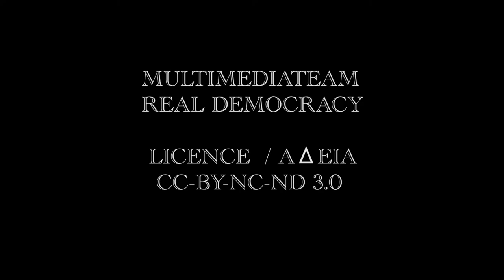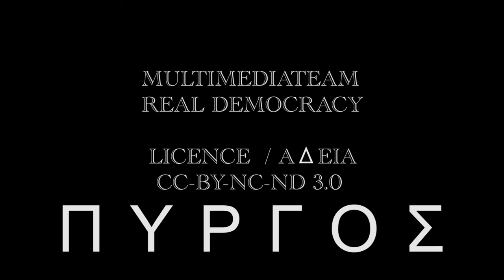ΠΟΛΕΙΣ_011/ ΠΥΡΓΟΣ / 24-06-11/